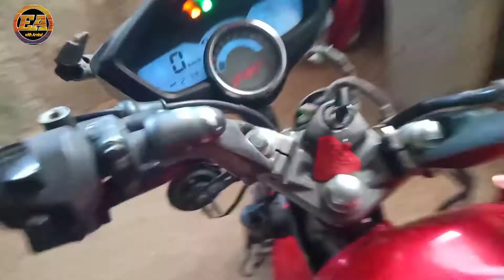karizma zmr full service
karizma zmr full service video